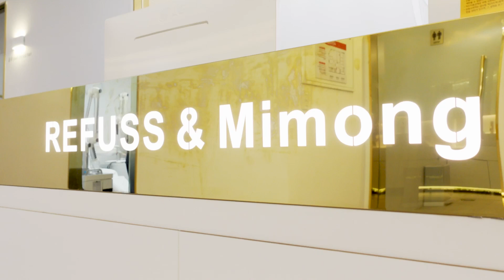eng주 2회 축구를 하다 보니 발이...ㅠㅠ｜레푸스 서면점/사상점｜내성발톱｜문제성발톱｜ingrown toenail｜Athlete's foot-Fresh Foot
보라카이 여행 가기 전
여자친구의 추천으로
레푸스 서면점을 찾아주신 고객님

고객님께서는 평소
주 2회 축구를 하시다가
발톱에 무좀이 생겼다고 합니다

Before going on a trip to Boracay,
With GFRIEND's recommendation,
For those who came to Lepus Seomyeon,

You're usually
He plays soccer twice a week
They say I have athlete's foot on my toenails

🕙평일(10:00~20:00) / 토,일,공휴일(10:00~16:00)
✔️[ 레푸스 서면점 ]
👩‍💻네이버 예약 바로가기

📱카카오톡ID
mimongmn

📱카카오톡ID
refusssasang

[ 👇🏻20만건 이상 시술 사례/후기 보러가기👇🏻 ]